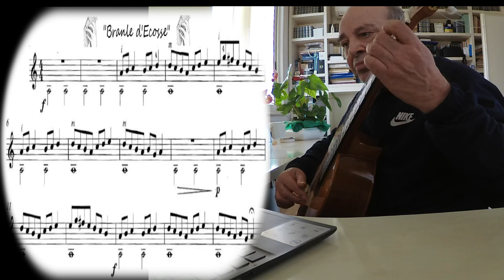Thoinot Arbeau - "Branle d'Ecosse" (1588)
|| ABRSM 🎸 Time Pieces
This easy piece is taken from the book of dances "Orchésographie" compiled and published by Thoinot Arbeau (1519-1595) in 1588.